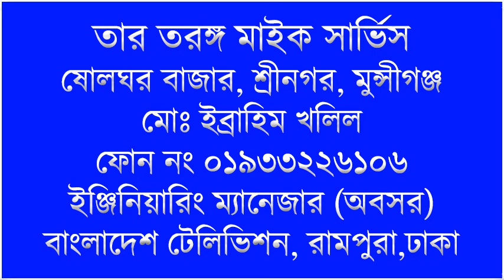ROJ HASHORE ALLAH AMAR Abbas Uddin Ahmed